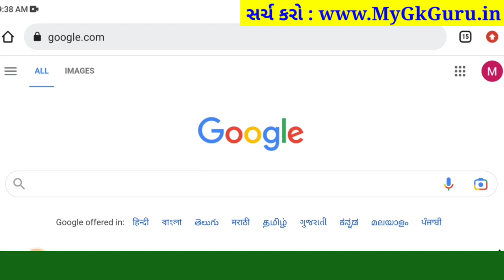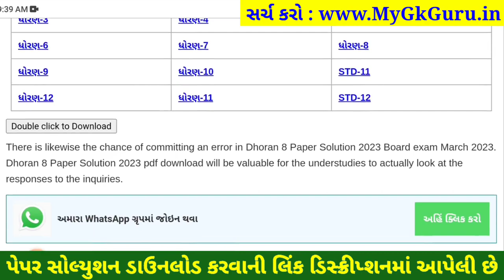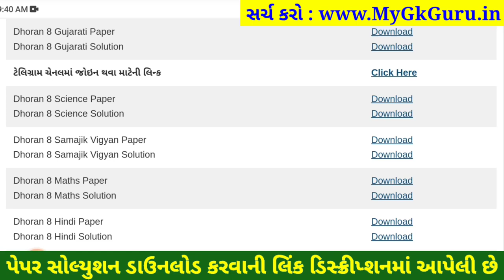💥 STD 8 Science paper solution 2023 80 marks, std 8 Science paper solution 2023 std 8 science paper